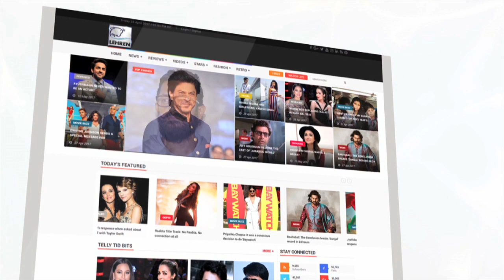Why Deven Verma RETIRED From Film Industry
Actor Deven Verma was one of the well-known comedians of Hindi cinema. But at one stage of his life, Deven Verma was very disappointed by youth artist manners and retired from movies. Watch the story. About Lehren: